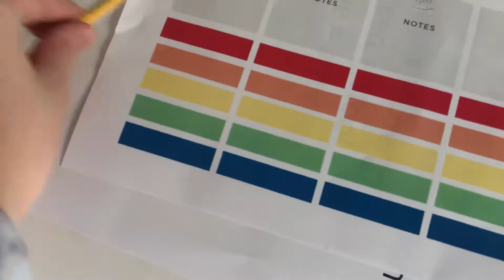IM GETTING A FOSTER KITTEN! + help me choose a name for the kitten || Olivia Faith